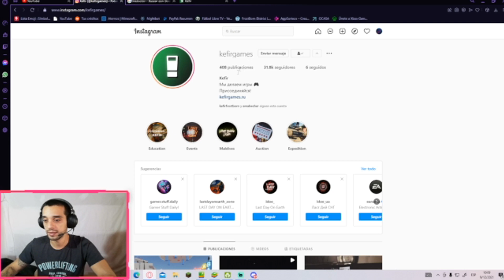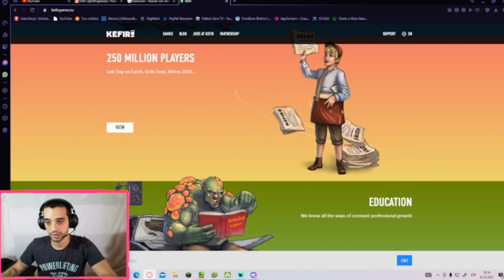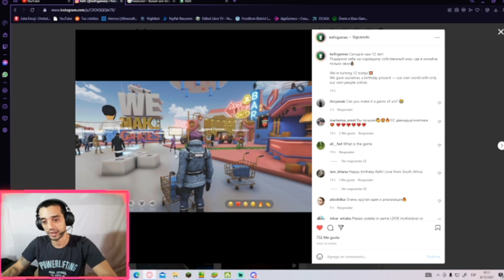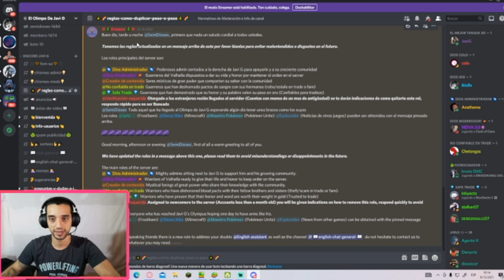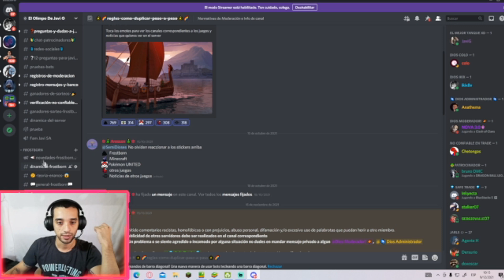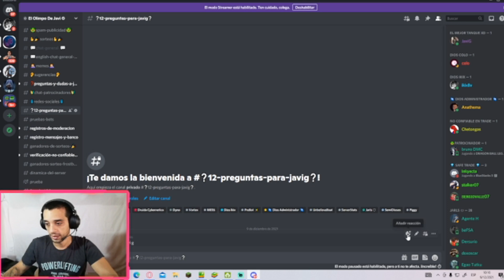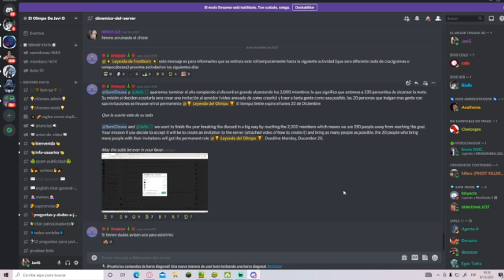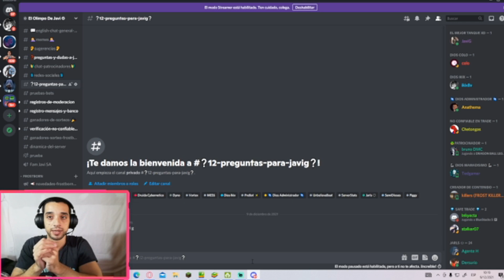😮REGALO ARMAS LEGENDARIAS!!😮¿NUEVO JUEGO DE KEFIR?- FROSTBORN - Javi G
¿QUIEN QUIERE LAS NUEVAS ARMAS LEGENDARIAS? TENGO 4 QUE ME SOBRA PARA UDS!!!

CONTACTO DIRECTO:
¿QUIERES BENEFICIOS EXCLUSIVOS?